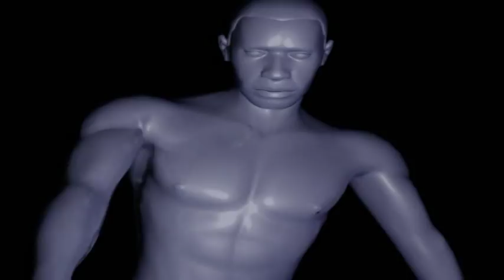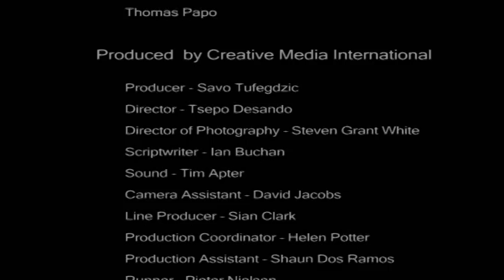Reflections: Mining, Silica and Lung Disease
Mining, Silica and Lung Disease Documents the real experiences of sufferers of Silica diseases, with input from Mining and Medical Specialists. Produced for all Mine Personnel rather than a specific group. The DVD aims to facilitate a common understanding of Silicosis.